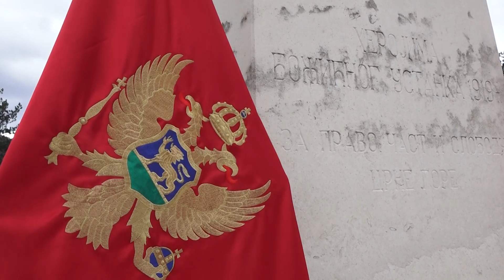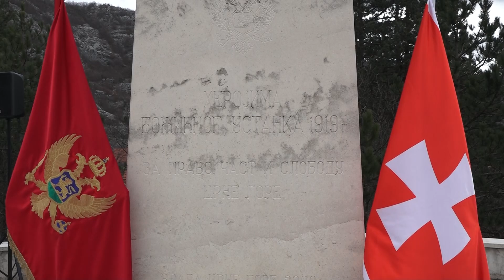RTV Cetinje - Polaganje vijenaca na Obelisk u Bajicama i na spomenik Lovćenska vila